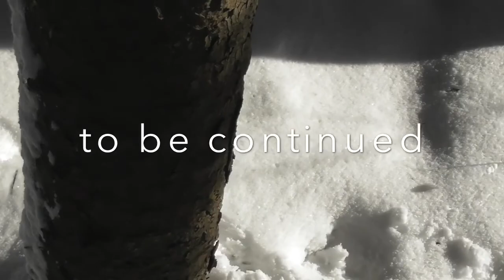吹雪の次の日❸